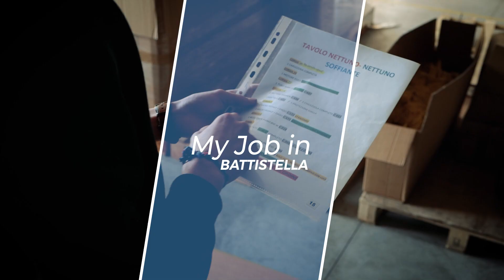My job in Battistella | Alex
Per la serie My Job in Battistella, oggi il protagonista è Alex!
Vediamo insieme la sua giornata tipo come Addetto al Picking di magazzino 📦

🇬🇧 For the series My Job at Battistella, today the protagonist is Alex!
Let's see together your typical day as a warehouse picker 📦